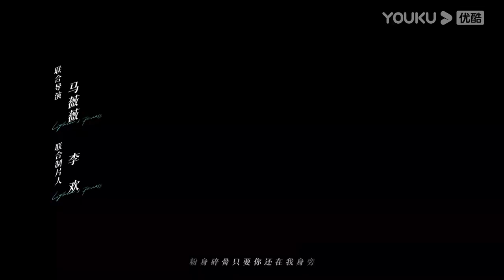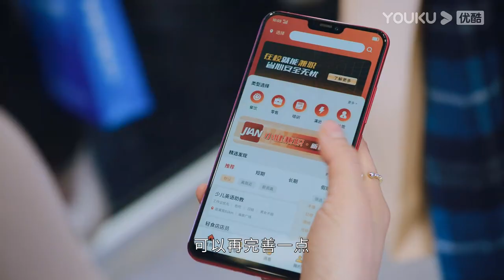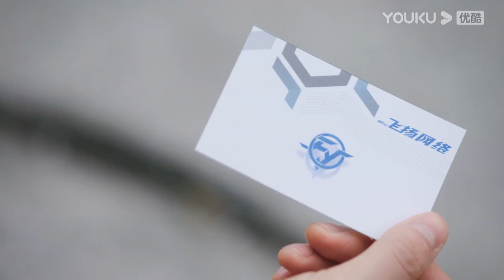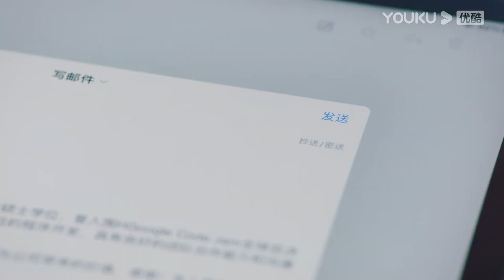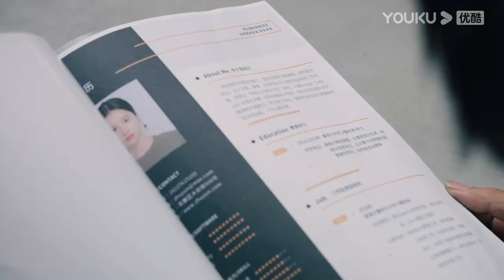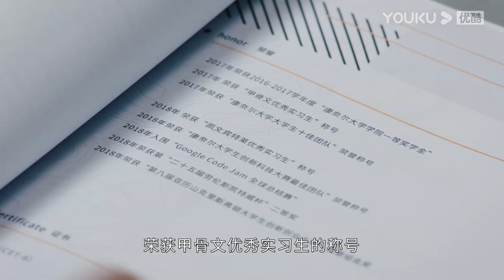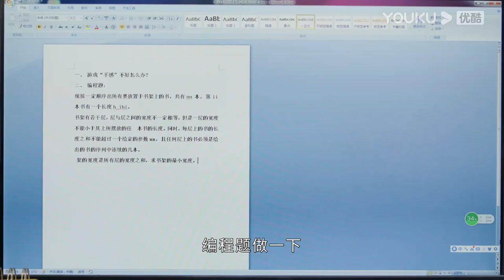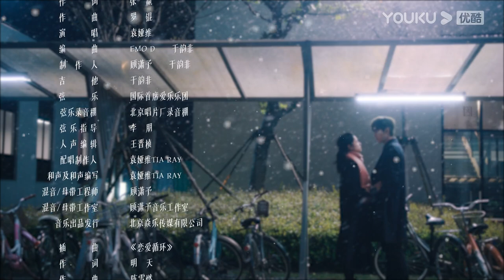(Legenda PT-BR) ISQUEIRO & PRINCESA EP24 | Chen Feiyu/Zhang Jingyi | ROMANCE | YOUKU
★Assista episódios completos no aplicativo internacional YOUKU se você está nos seguintes países e regiões: Japão, Coréia do Sul, Tailândia, Indonésia, Vietnã, Malásia, Cingapura, Filipinas, Hong Kong, Macau, Taiwan. Baixe o aplicativo internacional YOUKU para assistir "ISQUEIRO & PRINCESA" em qualquer lugar com legendas em diversos idiomas. Torne-se membro oficial do aplicativo internacional YOUKU e você também terá acesso antecipado a episódios exclusivos para membros!

[ISQUEIRO & PRINCESA] A vida universitária de Zhu Yun apenas começou, mas foi perturbada pela chegada do moço mau, Li Xun, que derrubou seu mundo. Li Xun, que apareceu como um rebelde inútil, era na verdade um gênio da programação. Entretanto, os dois aprenderam gradualmente a apreciar o talento e o conhecimento um do outro após algumas interações. Quando o sênior Fang Zhijing tentou implicar com Zhu Yun, Li Xun a defendeu e até a convidou para fazer parte de sua equipe de programação. Juntos, eles venceram o campeonato da competição de programação. No processo, eles se apaixonaram e se reuniram apesar das diferenças em suas circunstâncias familiares. Entretanto, justamente quando o plano de negócios do jovem estava prestes a ter sucesso, ocorreu um incidente que mudou a vida deles. Fang Zhijing provocou inadvertidamente um acidente de carro na irmã de Li Xun, fazendo com que Li Xun o atropelasse por fúria e fosse condenado à prisão. Zhu Yun se negou a desistir de Li Xun, esperando que ele saísse da prisão e ajudasse Li Xun a derrotar seus rivais comerciais e a retomar sua empresa. Os esforços incansáveis de Zhu Yun tocaram Li Xun, dando-lhe a coragem de superar a dor e abrir seu coração.

★Elenco: Chen Feiyu / Zhang Jingyi / Zhao Zhiwei / Zeng Keni / Cui Yuxin / Qian Didi / Jiang Zixin

★Episódios: 36